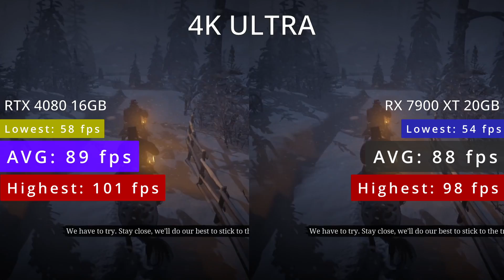NVIDIA RTX 4080 vs RX 7900 XT 20GB | Test in 10 Games 4K Ultra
System Specs:
Windows 10 Pro
CPU: Core i9-12900KF
Board: GIGABYTE 660M
LIQUID COOLER: SEGOTEP BEZER
1st VGA: Gigabyte GeForce RTX 4080 16GB
2nd VGA: AMD Radeon™ RX 7900 XT 20GB
RAM: ADATA XPG D50 3200MHZ 16GB RGB (8GBx2)
M.2: ADATA FALCON 512GB NVME GEN3
POWER SUPPLY: GIGABYTE P750GM 750W 80 PLUS GOLD
CASE: SEGOTEP GANK 5
CASE FAN DARKFLASH NORMAL RGB 12CM x 3pcs